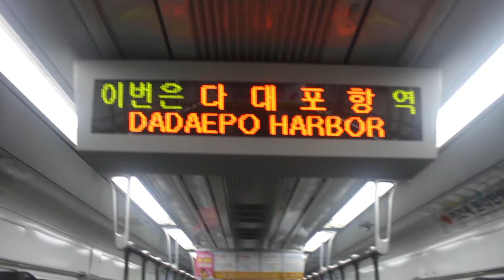20170420 부산1호선 노포행 다대포항역 안내방송 동영상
20170420 부산1호선 노포행 다대포항역 안내방송 동영상